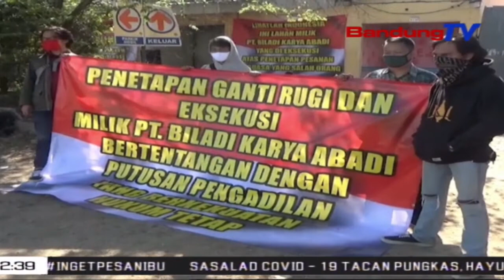Mangratus-Ratus Kios Pasar Cileunyi Dibongkar Paksa | TP | BANDUNGTV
TP | BANDUNGTV | DERI FIRMAN | Minangka Tarekah Pikeun Ngahangkeutkeun Pangwangunan Jalan Tol Cileunyi Sumedang Dawuan Atawa Cisumdawu, Mangratus-Ratus Kios Di Pasar Sehat Cileunyi, Dibongkar Paksa Ku Pihak Pengembang Pt Citra Marga  Lintas Jabar. Eta Eksekusi Bangunan Teh Diaping Ku Pihak Pulisi, Dumeh Pihak Anu Ngokolakeun Pasar Nyorang Unjuk Rasa, Alatan Sidang Gugatan Patali Jeung Pangwangunan Jalan Tol, Masih Dipaju.